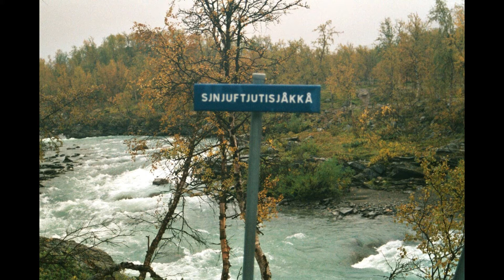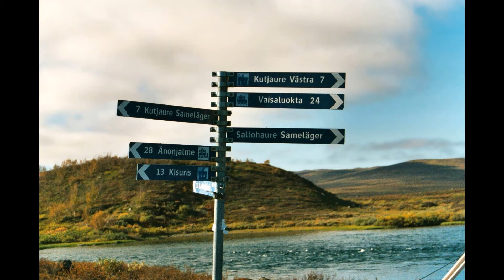Wandern, Trekking Padjelanta, Sarek, Stora Sjöfallet; Schweden. Kommentar: RPR 2, "Mein Abenteuer"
wildlife-tv, Bernd Attner, ; wildlife & photography around the world

Deutsch:
Zwei Teilnehmer dieser Tour im September 2002 waren im August 2004 zu Gast  bei Reiner Meutsch in der RPR 2 - Radiosendung "Mein Abenteuer" und berichteten über Sapmi (Lappland) und speziell diese Tour, die sie zusammen mit zwei weiteren abenteuerfreudigen Mitwanderern unternommen haben.
Das was Hubert und Bernd in der Sendung erzählten könnt ihr in wesentlichen Ausschnitten in diesem Video nochmal nachhören und dazu die schönen Bilder wirken lassen, die Bernd und Wiebke während der Tour machten.
Die Bilder zusammen mit den Erzählungen ergeben einen kurzweiligen Film über eine nicht ganz alltägliche Trekkingtour in der weiten, wilden Natur Nordskandinaviens, auf der man letztendlich alle auftauchenden Schwierigkeiten alleine lösen musste.

English:
Two participants of this tour in September 2002 were guests of Reiner Meutsch on the RPR 2 radio show "Mein Abenteuer" (My Adventure) and reported about Sapmi (Lapland) and especially this tour, which they undertook together with two other adventurous fellow hikers.
You can listen to what Hubert and Bernd told in the show in essential excerpts in this video and let the beautiful pictures work that Bernd and Wiebke took during the tour.
The pictures together with the stories make an entertaining film about a not quite everyday trekking tour in the vast, wild nature of Northern Scandinavia, on which one ultimately had to solve all the difficulties that arose on one's own.

Padjelanta, Sarek, Trekking, Trecking, wandern, hiking, Lappland, Lapland, Sapmi, Schweden, Sweden, Norwegen, Norway, Norge, Sverige, Scandinavia, Skandinavien.